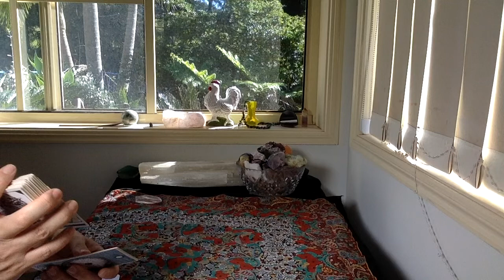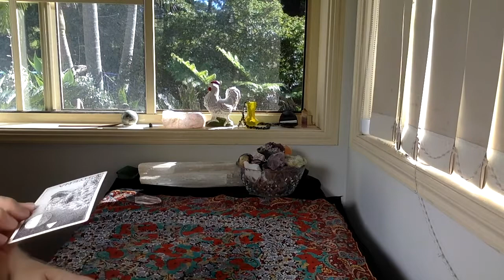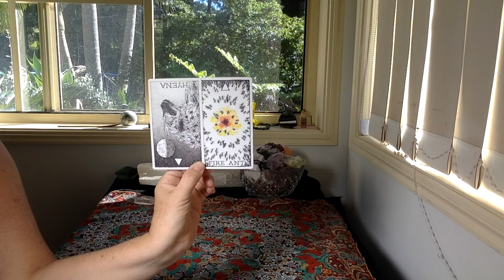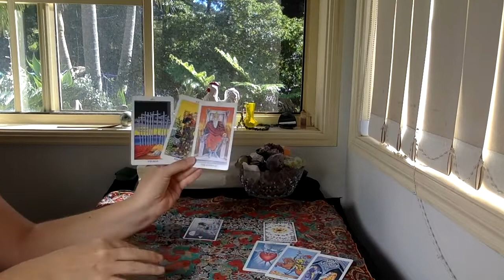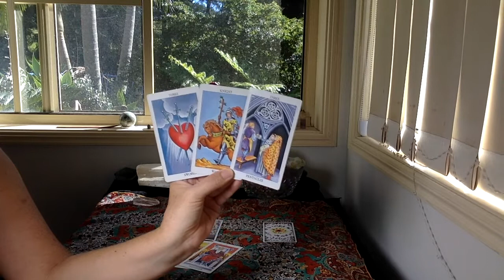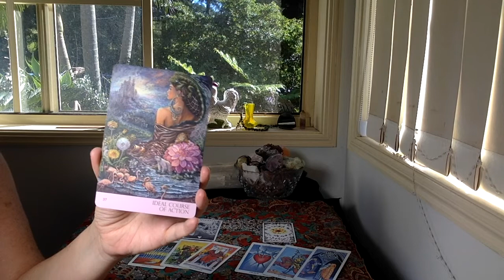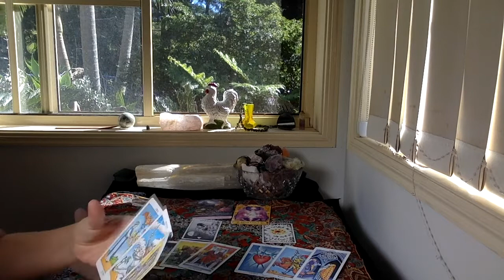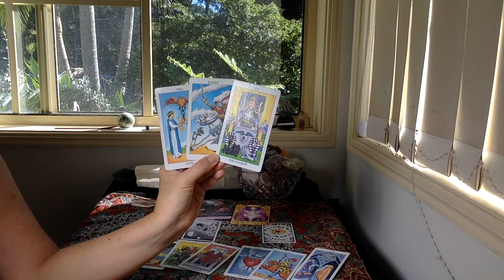TAURUS LOVE "STEERING THEM AWAY FROM PAIN!"